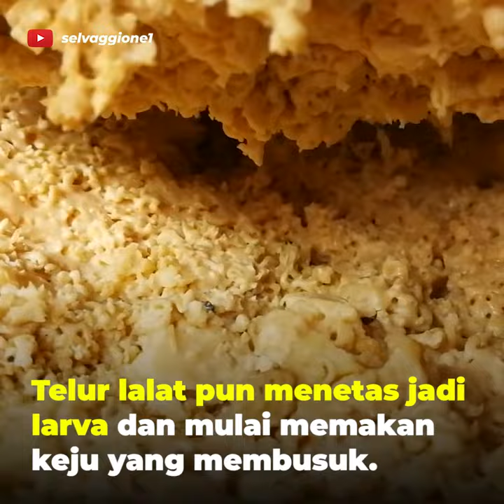Casu Marzu, Keju Busuk Penuh Belatung Khas Italia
Pulau Sardinia di Italia menghasilkan keju yang paling berbahaya di dunia, casu marzu. Berbeda dengan jenis keju lainnya yang hanya ditumbuhi jamur, fermentasi keju ini juga dipenuhi dengan belatung. Pada 2009 lalu, Guinness World Record menyebut keju ini sebagai keju paling berbahaya di dunia.